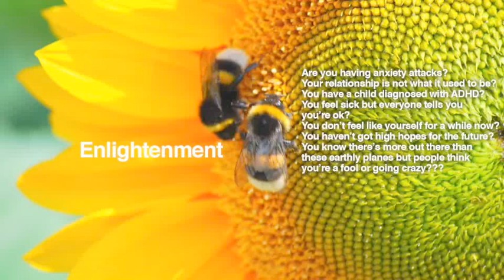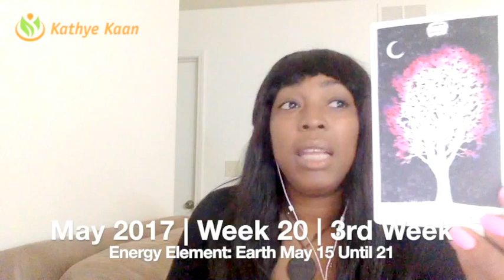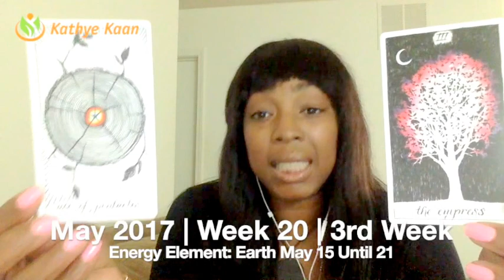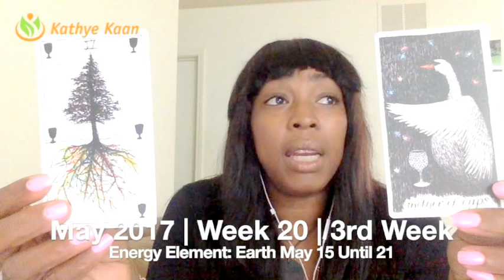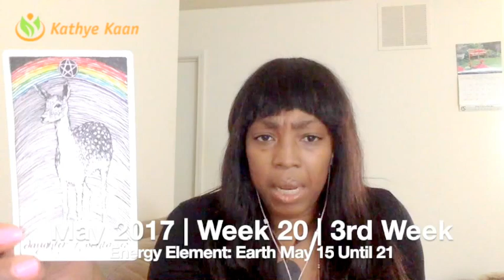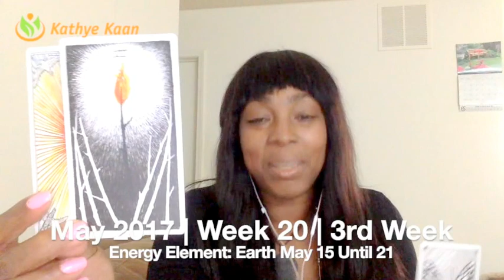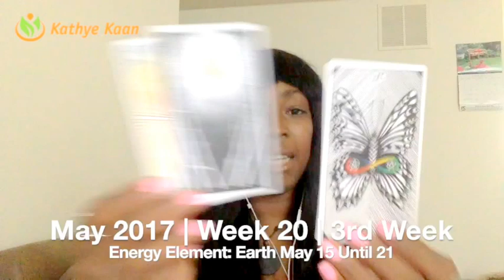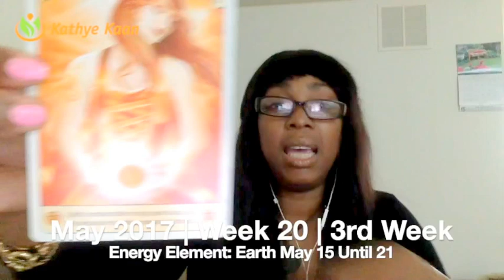TAURUS Weekly Psychic Tarot Horoscope Reading | Week 20 | May 15 - 21